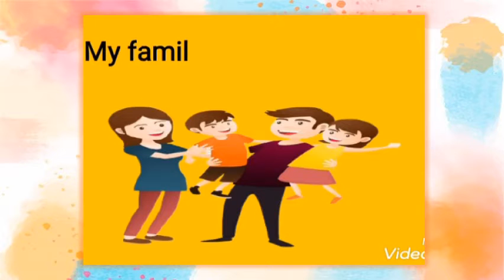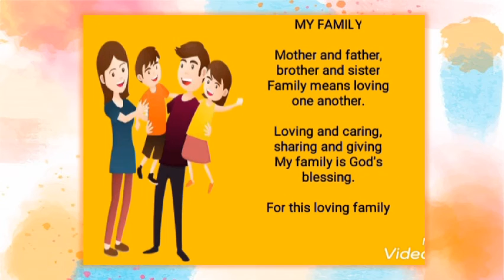A--17aug--Family poem1---mother n father......